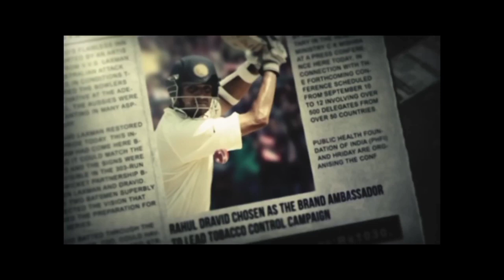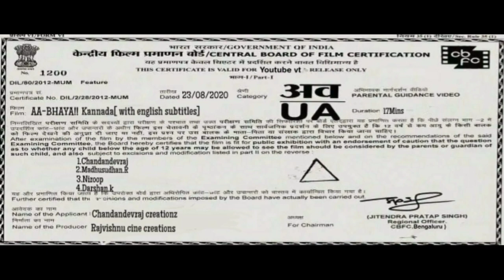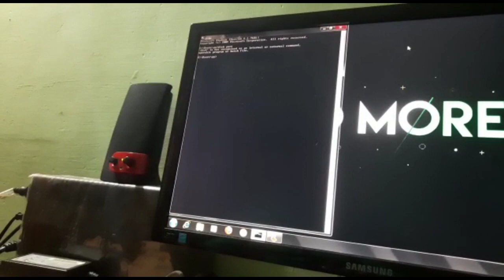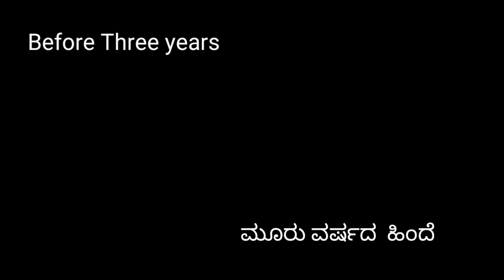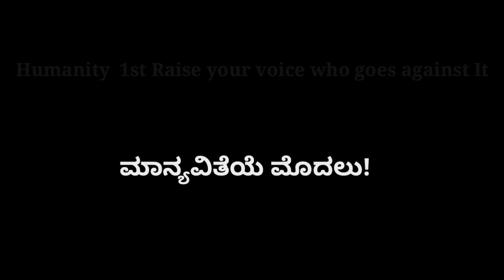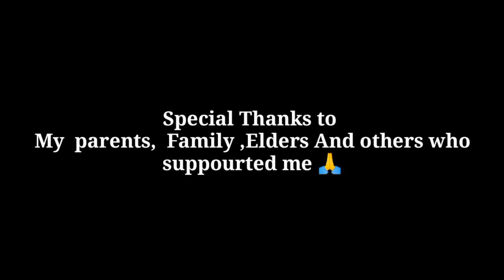CHANDANDEVRAJ'S | ಆಭಯ - 1| [kannada] | Horror | Suspense | RvR productions | [Chandu Creationz]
Hey guyz ,
   ನಮಸ್ಕಾರ,
ಆಭಯ ಕನ್ನಡ ಕಿರುಚಿತ್ರವನ್ನು ವೀಕ್ಷಿಸಿ ಆಶೀರ್ವದಿಸಿ🙏

          premeiring Aabhaya kannada Horror short movie with suspense thriller elements
with a good message for the people !

feauturing
 chandandevraj

madhusudhan

 Darshan.k

 Niroop

  co actors

Charith and chiranth

 8d music - Bgm - Chandan devraj

 editing -Vfx -  Chandandevraj______

  In kannada short movie 1st time used 8d and 10d music assets !____________

warning - under case no 377
 copying this vedio and uploaded will be strictly avoided and Harsh punishment will be given

Produced by
  Niroop and friends

 Story - screenplay - written - Directed by
        ಚಂದನ್ ದೇವರಾಜ್

colurist - jeevan

DOP - Pavan

Music used 8D and 10D warning ears may damage maintain the volume

 The vedio content will be continued In Further Film
    Abhaya - 2_____

All copywrites
 preserved for @2020

Encourage young and new talents because they are the next feauture of the world

     .                                 - ChandanDevraj____

Thanku❤️🖤_________

kannada # Karntaka No 1 Hero